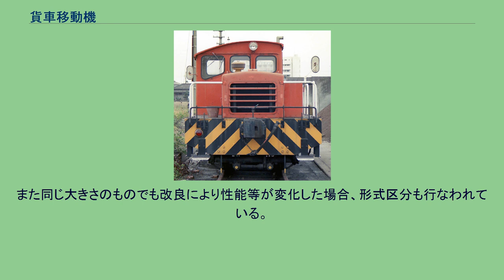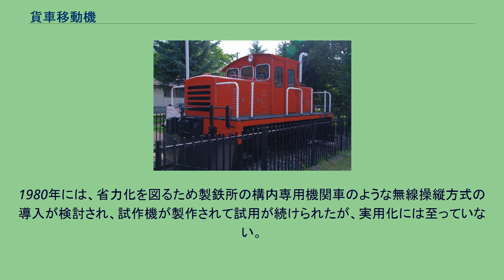貨車移動機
国鉄F6形10トン貨車移動機。
飾磨港駅にて使用されていたもの。
輸送時に備え、ボンネット上の排気管上部が取り外し式になっていることに注意。
国鉄F6形10トン貨車移動機の妻面。
北見市内で保存されている貨車移動機。
DB12形と通称されている。
台湾鉄路管理局DL-1001型機関車。
国鉄で使用されていた貨車移動機と同タイプであるが、車籍登録されている。
（彰化機務段） 貨車移動機（かしゃいどうき）とは日本国有鉄道（国鉄）が開発・使用した、駅構内の貨物側線などで貨車の入換作業をするための機械のことである。
入換動車（いれかえどうしゃ）ともいう。
国鉄で機関車を使用せず人力などで行なわれていた小規模な入換作業を機械化すべく、1950年代前半に開発が開始され、1950年代中盤以降量産されて、貨物取り扱いのある国鉄の主要駅に配置、使用された。
2015年現在も日本貨物鉄道（JR貨物）が使用しているが、貨物輸送のコンテナ化などにより、使用される両数は国鉄時代に比べ極めて少なくなっている。
また国鉄・JR以外では日本通運などの所有する類型機も「貨車移動機」と呼ばれることがある。
実用されたものは小型内燃機関車の形態で、スイッチャーの一つであるが、車籍のない「機械」という扱いなので正式な鉄道車両ではない。
このため本線上の走行は通常行なわず、検査などで移動の必要がある時は貨車による鉄道輸送か、トレーラートラックに積載されて道路輸送が利用される。
また、DE10形ディーゼル機関車のような本線走行可能な機関車を貨車移動機という扱いで運用することも増えている。
これは貨車移動機とすることで検査周期が伸ばせるなどのメリットがあるためである。
詳しくは「国鉄DE10形ディーゼル機関車#運用の変遷・現況」のJR貨物の項を参照。
モーターカーと混同されることがあるが、貨車移動機は駅構内の貨車入換用動力車であり、モーターカーは保線作業用動力車である。
この用途の違いから、貨車移動機は最高速度が15-25km/h程度と低い（モーターカーは45km/h程度）代わりに牽引力は遥かに大きい。
また、モーターカーは軌道回路に影響を与えないよう車輪は絶縁車輪を用いているが、貨車移動機はその必要がなく、むしろ軌道回路で検知できることが必要であり通常の車輪を使用している。
共通の基本設計に基づいて製作された貨車移動機とモーターカーも存在するが、仕様は明確に区別されている。
貨車移動機は様々な大きさのものが製造された。
また同じ大きさのものでも改良により性能等が変化した場合、形式区分も行なわれている。
代表的なものは5トン機（C2 - C8形）、8トン機（E1 - E7形）、10トン機（F1 - F6形）、20トン機等があり、試作機など特異車も存在した。
また、ラッセルやロータリーを装備した除雪用のもの（排雪用モーターカーとは異なり駅構内でのみ使用される）もある。
動力源としては、開発初期には適当な動力源が無かったことから充電池による蓄電池式電気機関車として試作されたが、これは充電池の取り扱いの問題もあって普及せず、ガソリンエンジン搭載の内燃機関車へ移行してC2形で本格量産が開始され、その後小型ディーゼルエンジンの一般化によりディーゼルエンジン搭載へ移行している。
内燃動力機については当初、機械式変速機を採用したが、1953年のE2形試作車での試用結果を受けて1954年度からは液体変速機搭載へ移行した。
また、初期のものは連結棒（ロッド）により各動軸を駆動したが、これも後にチェーン連動やユニバーサルジョイントとスプライン継手による方式などへ移行している。
1980年には、省力化を図るため製鉄所の構内専用機関車のような無線操縦方式の導入が検討され、試作機が製作されて試用が続けられたが、実用化には至っていない。